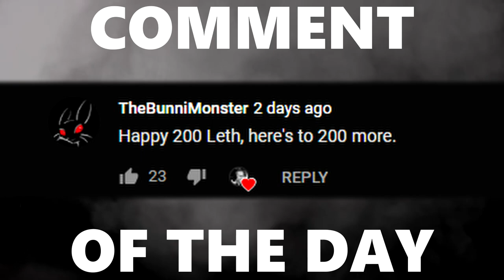WE GOT VERIFIED IN ROCKET LEAGUE